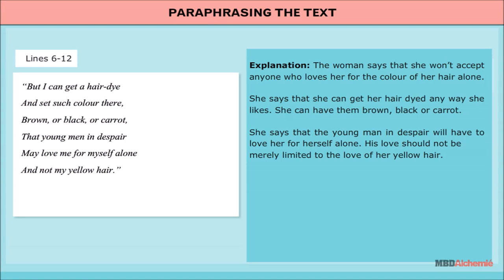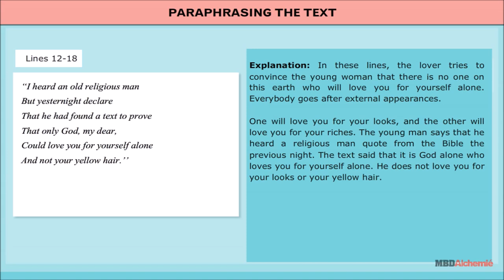For Anne Gregory by William Butler Yeats | English | Class 10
In this Video we  provides a brief account of the poem ‘For Anne Gregory by William Butler Yeats’ is explained in a simple language.